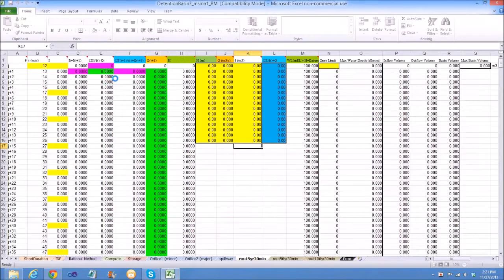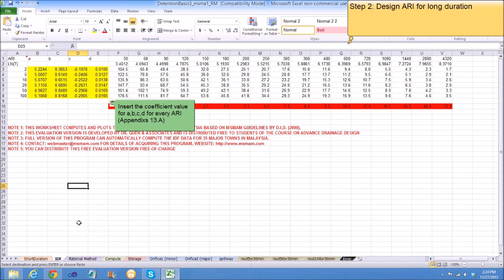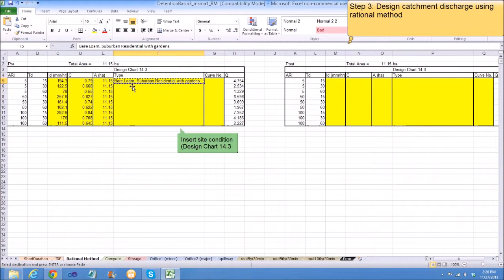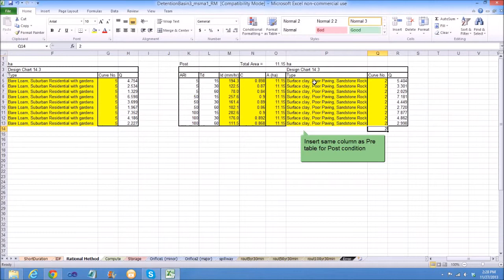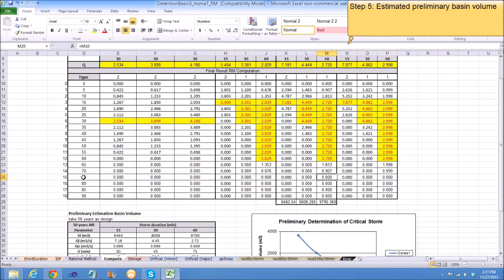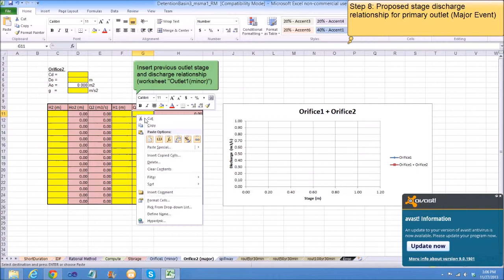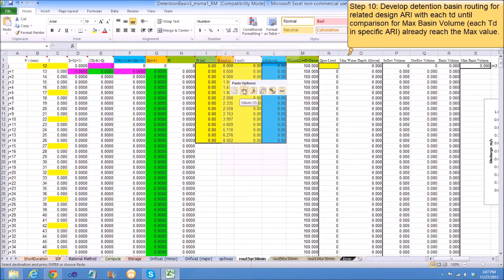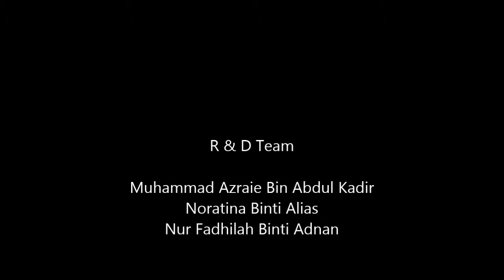Detention Basin - Rational Method (MSMA1) Spreadsheet MSMA Manual Saliran Mesra Alam Malaysia by JPS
This video show design detention basin for rational method (MSMA1) using spreadsheet.
Dr. Quek's tips on MSMA- Introduction to MSMA Manual Saliran Mesra Alam Malaysia by JPS Malaysia. MSMAware Stormwater Management Manual for Malaysia.
How to Correctly Determine the Design Storm in MSMA? Which storm guideline has the best storm data? Answer: HP1, HP26.
Reasons: 1. More up-to-date Data: Up to 20 years of additional storm data, more stations, 10/20 km grids.2. Other Considerations: Better temporal patterns, CCF (Climate Change Factor), ARF (Areal Reduction Factor).
Choice of Storm Data affects:Computed Peak Discharge (for sizing of drainage structures like bridges, culverts and On-Site Detention Basin)Computed Hydrographs (for design of detention basin)If design storm is wrong, so will the computed peak discharge and hydrographs, and the resulting drainage structure sized.
Why HP1 (2021) is lower than MSMA (2011) in the Case Study: Storm IDF data is a random process.Some values higher due to climate change i.e., global warming.But some (like in this case) may be lower due to longer period of record which gives more accurate prediction of design storms.Thus, it proved the importance of computing using all available guidelines and compare the values before adoption.
MSMA2 Workshop A- MSMA2 Basics I- Design Requirements, Procedures & OSD Design
MSMA2 Workshop B- MSMA2 Basics II- Design of Detention Basin
MSMA2 Workshop C- Practical Guide to the Preparation of Erosion and Sediment Control Plan (ESCP) for Engineers
MSMA2 Workshop D- MSMA2 Basics III- Hydrologic & Hydraulic Modelling Using HEC-HMS & HEC-RAS by US HEC
MSMA2 Workshop E- Practical Hands-On Hydrological Design and Analysis Bootcamp I- How to Design and Analyse A Typical Drainage System from Scratch?
MSMA2 Workshop F- Practical Hands-On Hydrological Design and Analysis Bootcamp II-  How to Design On-Site Detention (OSD) and Detention Basin from Scratch?
Here are the steps to sign up for FREE Membership:
1. Firstly, watch the video on how to signup
2. Next, Go and signup for FREE Note: Please select: Standard Member storm (restricted)
The workshop emphasizes the practical application of spreadsheet templates and other tools to solve real engineering problem in case studies. It is aimed at equiping a new engineer with the technical skill to perform the tasks as required in MSMA.
Please watch "Dr. Quek's Tips on MSMA Series": Part 1: How to Correctly Determine the Design Storm in MSMA?
Part 2: How to Correctly Apply the Rational Method in MSMA?
Part 3: How to Correctly Apply the Time-Area Method in MSMA?
Part 4: How to Optimize the Design of On-Site Detention (OSD) in MSMA?
Part 5: How to Optimize the Design of Detention Basin in MSMA?
Part 6: How to Optimize the Design of a Drainage System in MSMA?
You will learn from scratch via a real case study how to optimize your design of On-Site Detention (OSD) using PC and spreadsheet templates to meet the requirements of Approving Authorities.
Day 1: Introduction to MSMA. Concept of major/minor storms. Design storm ARI’s. Changes between the first and second editions of MSMA in terms of key design parameters including: storm intensities, temporal patterns, design peak discharges, and storage volumes of OSD, detention basins and sediment basins.
Day 2: Hands-on training on how to perform basic hydrological computations using Excel spreadsheets. Three basic computations involving rainfall and runoff in MSMA are covered: (1) Design storm IDF (Intensity-Duration-Frequency) curves and temporal patterns, (2) Design peak discharges via the Rational Method and (3) Design hydrograph via the Time-Area Method.